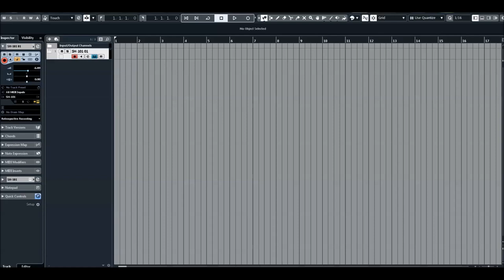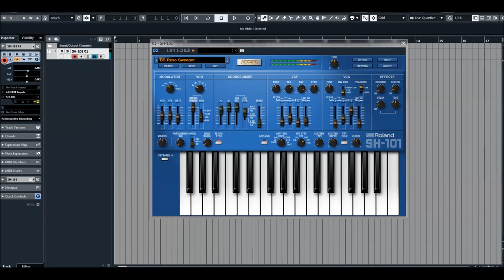Roland Cloud - SH 101 - Analog Basses preview